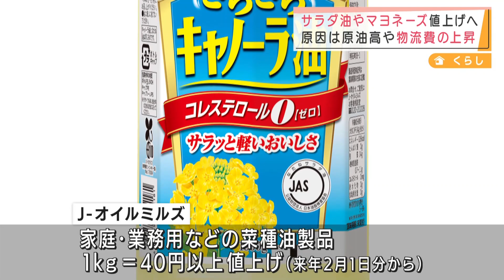また値上げ！サラダ油やマヨネーズが・・・物流費上昇で(2021年12月1日)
サラダ油やマヨネーズがまた値上げです。

　キユーピーは来年3月1日の出荷分からマヨネーズやドレッシング、ソース類など合わせて382品目を値上げすると発表しました。

　マヨネーズは34円、ごまドレッシングを12円値上げします。

　またJ－オイルミルズも来年2月1日の納品分から家庭用や業務用などの菜種油製品を1キロあたり40円以上、値上げすると発表しました。

　いずれも世界的な食料需要の拡大や原油高で物流費などがかさんだことなどが要因です。

　食品業界では冷凍食品や小麦粉など値上げが相次いでいます。